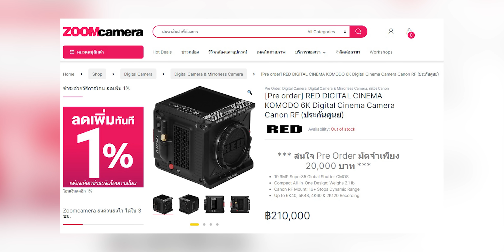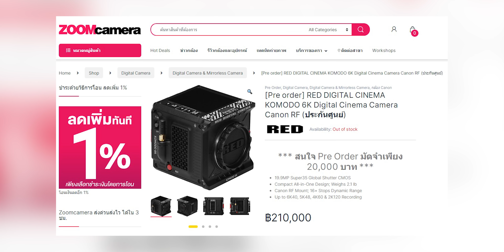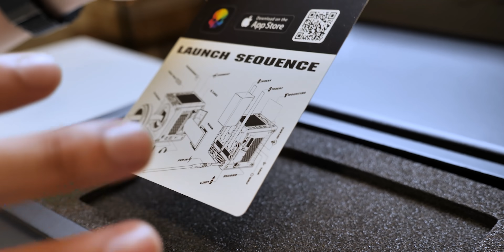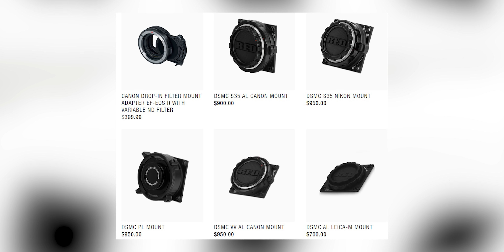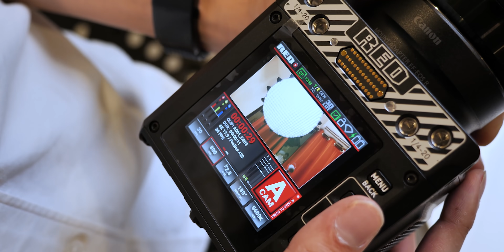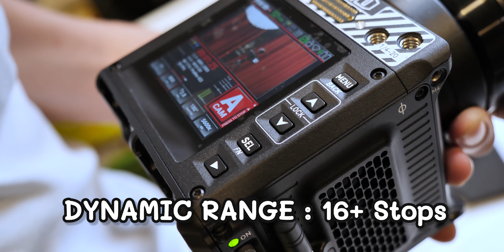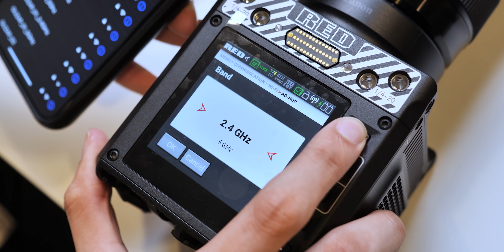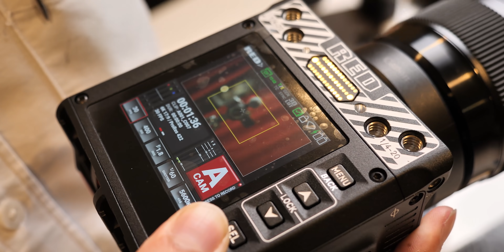แกะกล่อง RED KOMODO 6K กล้องถ่ายหนัง ราคาถูกมาก แค่ 210,000 บาท !!? (นี่คือถูกสุดแล้วนะ)